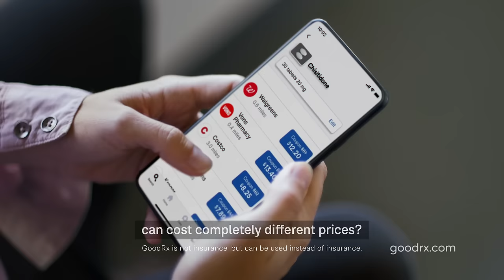To Compare Prescription Prices, Check GoodRx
Did you know that the same prescription can cost completely different prices at different pharmacies? GoodRx lets you compare pharmacy prices and could save you up to 80% on your prescription’s retail price.

Find out how much you can save. Check GoodRx at goodrx.com or download the free app in the Apple Store or Google Play Store.